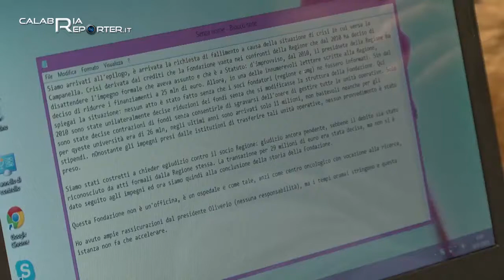Conferenza stampa Fondazione Campanella 30 gennaio 2015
Ennesimo atto di una vicenda che sembra non avere fine, quella della fondazione Campanella, per la quale è stato chiesto il fallimento da parte della Procura di Catanzaro.  Una profonda crisi aziendale riguarda il polo oncologico di eccellenza e per spiegarne i motivi il presidente Paolo Falzea ha indetto una affollata conferenza stampa, di fronte a numerosi dipendenti in attesa di risposte ormai da troppo tempo. La richiesta che parte dal managment della Fondazione è che si faccia una transazione di 29 milioni di euro per soddisfare per prima cosa i creditori. Lo stesso presidente  Falzea, insieme ad altre 9 persone, risulta coinvolto nell’inchiesta in cui si ipotizza il reato di false comunicazioni sociali. Gli indagati avrebbero alterato la situazione economico finanziaria con omissioni nei bilanci. In merito Falzea si dice tranquillo.